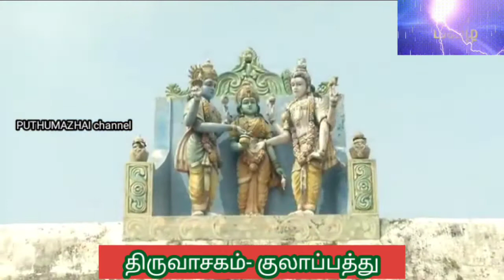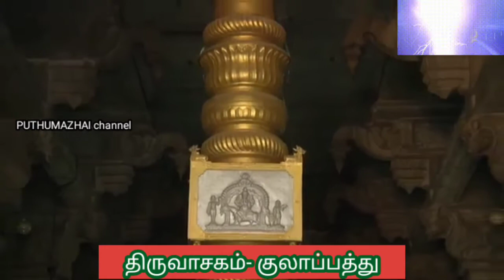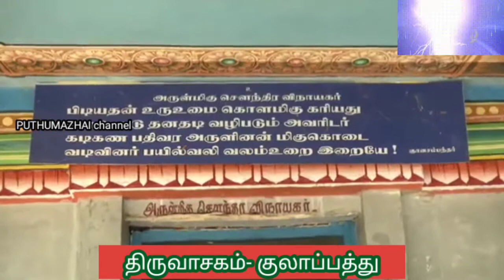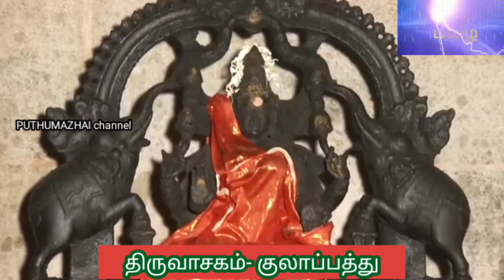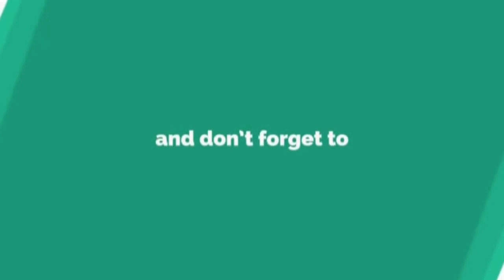திருவாசகம் குலாப்பத்து மாணிக்கவாசகசுவாமிகள்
மாணிக்கவாசக சுவாமிகள் அருளிய திருவாசகத்தில் குலாப்பத்து பதிகம்.
பாடியவர்: அனகாபுத்தூர் கோ.ஆறுமுகம் சுவாமிகள்